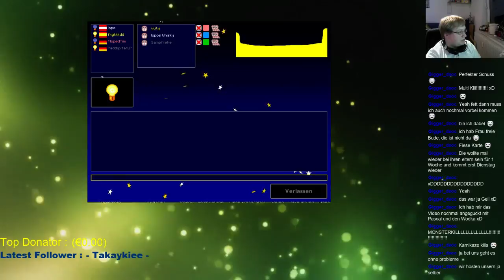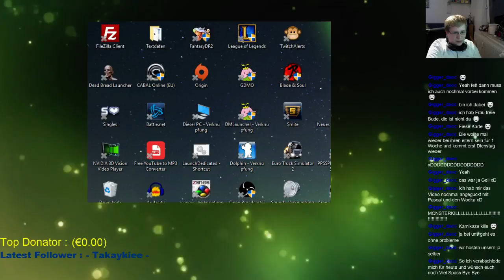[GER] Fun bei Worms Armageddon (Part 6)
Hier nochmal der Gesamte Stream! :-D viel Spaß beim schauen ;-) -- Watch live